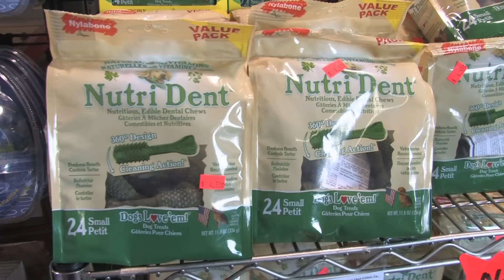Alan Mendelson & Bulldog Liquidators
For August, Bulldog Liquidators is loaded with some deals that you need right now including brand new GE refrigerators that are discounted because their shipping boxes were damaged -- but the appliance is in perfect condition and prices are deeply discounted.  You get this deal because many department stores will not accept or won't sell appliances that arrive in damaged shipping boxes.  Sound silly?  Perhaps.  But that's why you save at Bulldog.  Also new for August, new Hoover vacuum cleaners, new and in their original boxes.  Also a great selection of decorator and novelty pillows that are perfect to dress up your home and that kids will adore.  Watch our new video below.